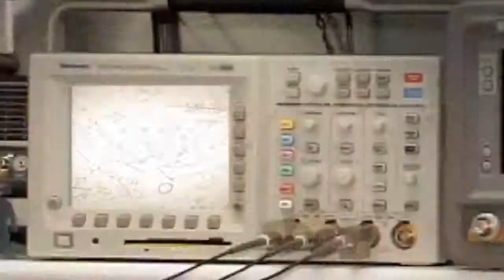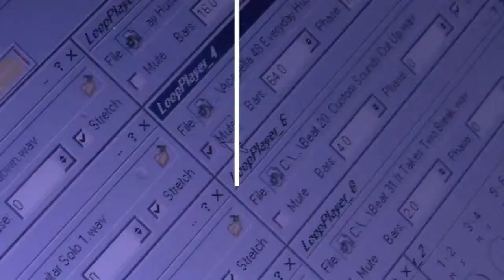TAGDF 2013: Girl Talk (Promo)